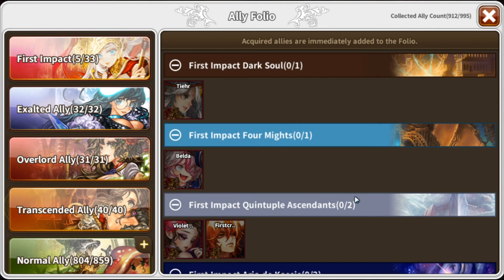Kymael (Exalted+) Spotlight [Dragon Blaze]